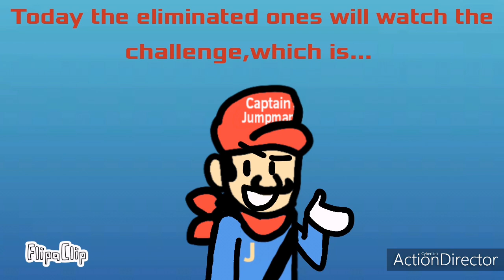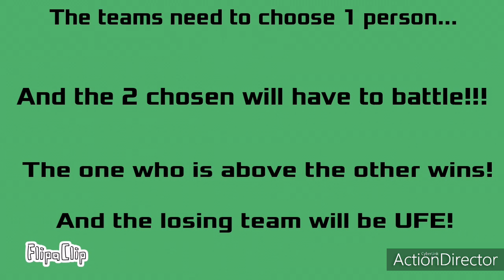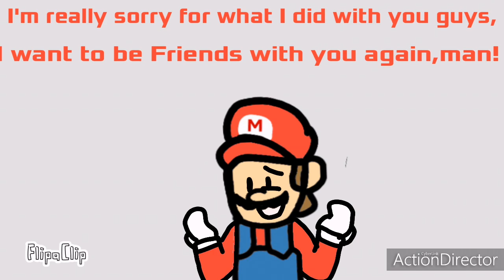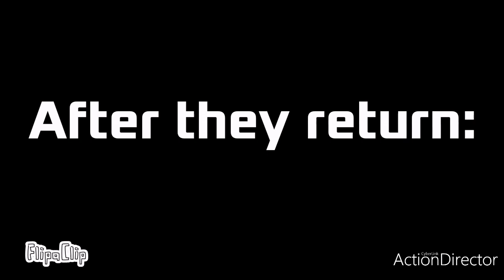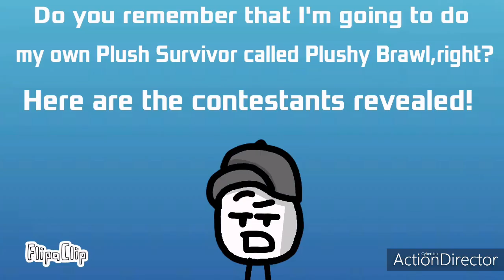Plush Surivor: Jump- Ep.18: THIS ISN'T THE END